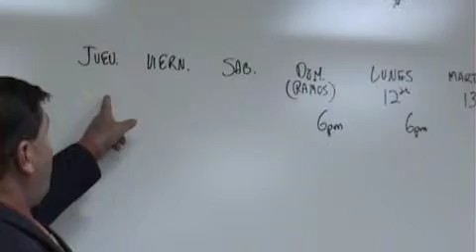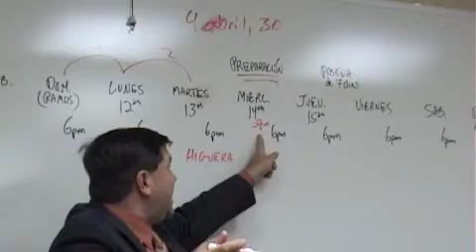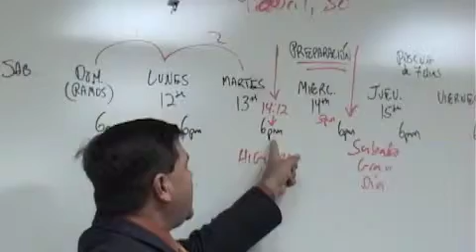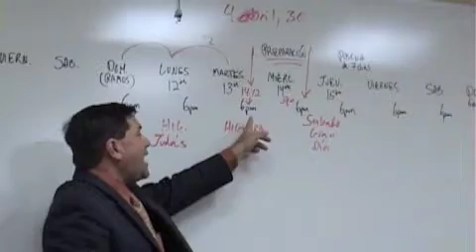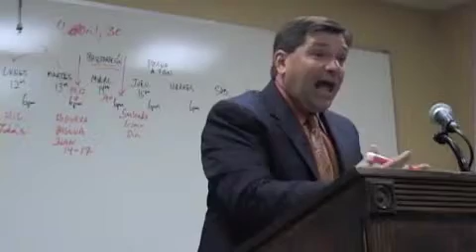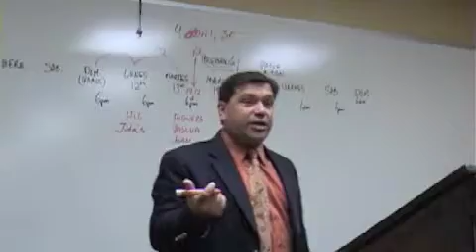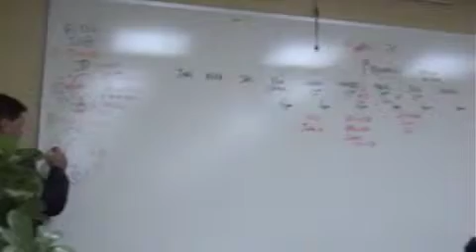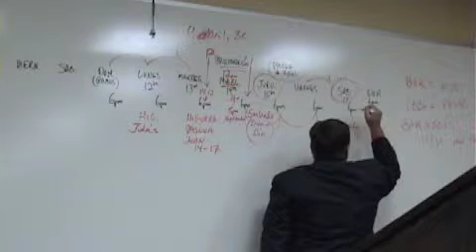La Vida de Cristo, Clase #19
La Vida de Cristo, Clase #19, La Semana de Su Pasión, continuada; XIII, El Arresto, El Juicio, la Crucifixión y el Sepultar de Jesús. (Los acontecimientos 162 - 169, pág. 9)

Nunca es malo enfocar en nuestro Hacedor y Redentor y Su vida aquí en la tierra. Vale escudriñar Su vida según lo que nos relatan los 4 evangelios. Esto es un estudio detallado y presentado de una manera cronológica, harmonizando los relatos respectivos de los cuatro evangelios. Se trazan las peregrinaciones y todos los acontecimientos más significantes donde ocurren en los registros de los evangelios, dando siempre la aplicación práctica para la vida del cristiano.